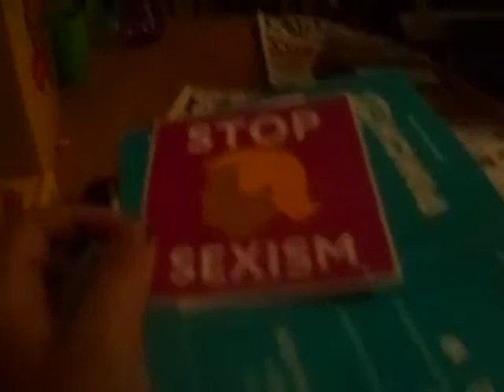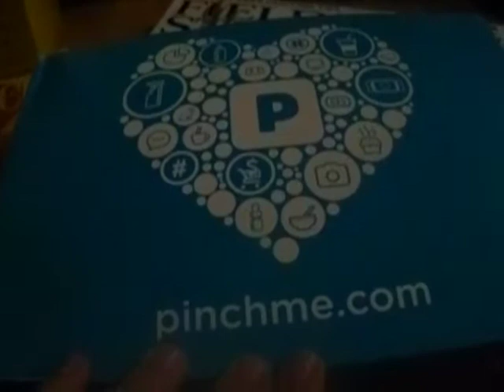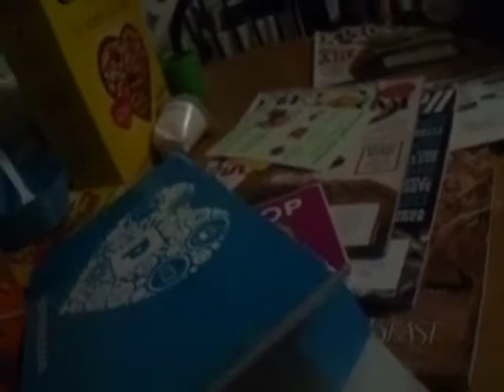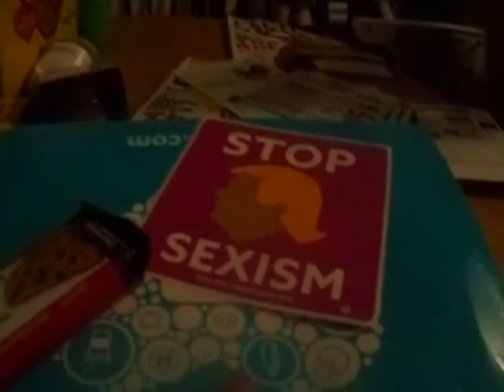Trunk or Treating {10.28.17} (707)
Today the whole family comes out go to their first trunk or treat! we had loads of fun and gotten LOADS of candy. plus unboxing of another PINCHME box!

**Hey small creators, we are here to help out, we do sub4sub for help of the commotion youtube is making out there plus we will help you out like you helped us**

Ello, I am The Chiscake! Welcome to my life with my famile and all the fun events that happenend in it! Come with my family as we find things to do everywhere we go  and explore all of the amazing places that you may have not ever seen , and alot that no one knows about! stop by and make your mark  and hit the subscribe button, because we are trying to come up with more stuff to do. Whether it's walking around, amusement parks or just hanging around; you will be sure to laugh with us! We always have fun filming new things for you guys and showing you things everywhere we go!